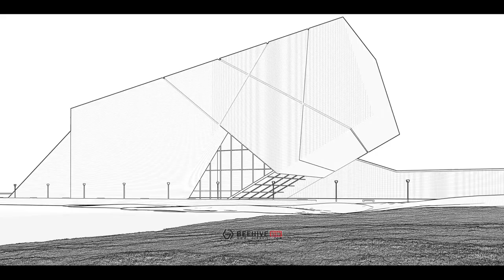【BEEHIVE蜂巢】2018 Work Collection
This is our 2018 work collection, and many works still look amazing.
Thank you to those customers and friends who have always supported us.